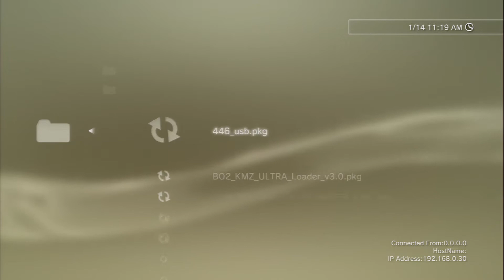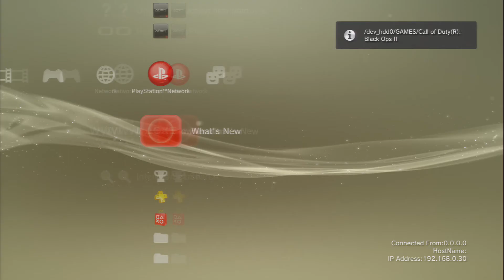CCAPI 2.80 Rev1 NEW UPDATE ★ [VSH MENU, LEDs, Debuging, Change CiD] +Download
▬▬▬▬▬▬▬▬▬▬▬ ஜ۩۞۩ஜ▬▬▬▬▬▬▬▬▬▬▬▬
▓▒Open This Description For Download+other developments▒▓
▬▬▬▬▬▬▬▬▬▬▬ ஜ۩۞۩ஜ▬▬▬▬▬▬▬▬▬▬▬▬

Thanks for watching this video guys i do appreciate it. if you haven't already please be sure to like comment and subscribe for more content like this even in the new year on both old and current gen consoles.

◣Want A Modded PS3 Account?◢

Leave a comment in the description of this video saying that you would like to buy an account and message PPZW on Kik so that i can add you and talk to you about doing the account + pricing ect ;)

Activision, Infinity Ward, Treyarch, Rockstar, Sony And Everyone Company That Is Watching This Video This Applies To You: